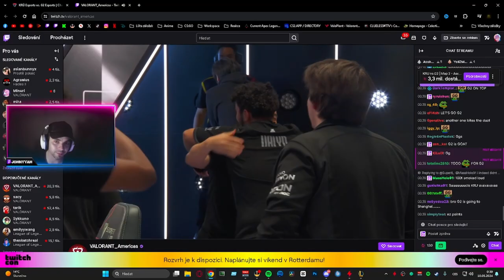G2 Esports dominate vs. KRÜ Esports on Ascent | Map 2 Champions Tour 2024: Americas Stage 1